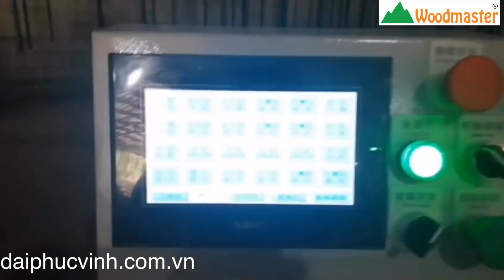Woodmaster. MÁY CẮT KHOAN 2 Đầu Tự Động làm Vai giường